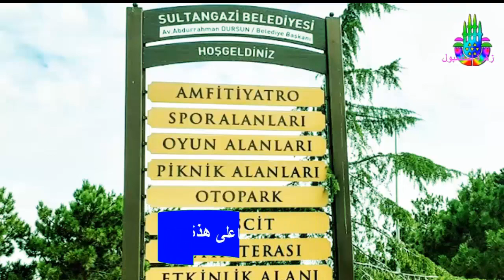163 - بحيرة السلطان غازي إحدى المنتزهات الجميلة في اسطنبول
اطلالة على بحيرة السلطان غازي .  من إحدى المنتزهات الجميلة
 القسم الأوربي من مدينة اسطنبول
قناة ترصد الأماكن السياحية في مدينة اسطنبول # جنة الأرض
وبعض معروضات المحلات . في شوارع اسطنبول المشهورة . مواصلات . سفن . عبارات .سياحة  .  شاطئ .  حدائق . معروضات
رابط مدونتنا.
رابط الوصول الى منتزة السلطان غازي